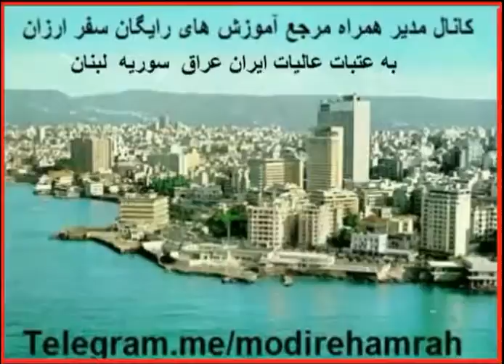Mühémméd Baqir Téméddün, Ey émmé ménim iqbalima bax